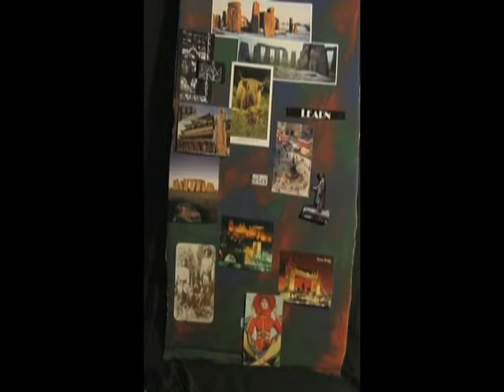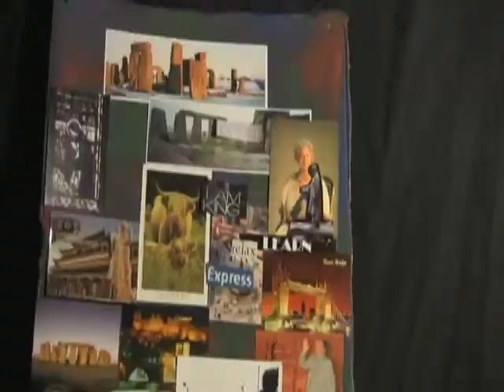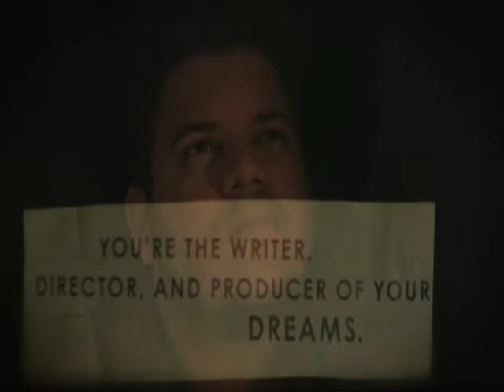VISION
Autobiography. 1st Place Experimental at Golden Eagle Film Fest.